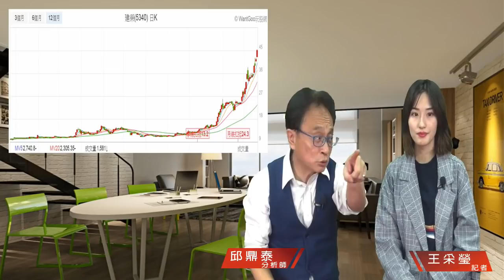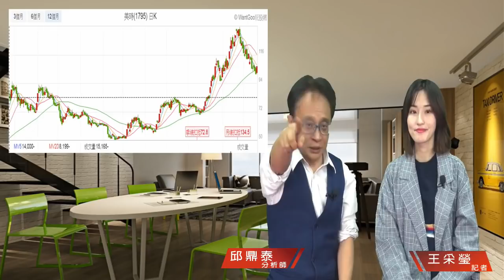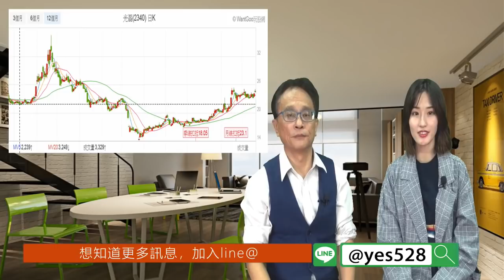財經急診事-20190422／美股科技龍頭財報公布在即，台股電子族群波動將加劇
星期一就是如此的憂鬱😞
許多國際股市休市💤
台股大盤也懶懶不想動~~😴
看看財報公布後📝
電子族群怎麼動次動~🤼♀